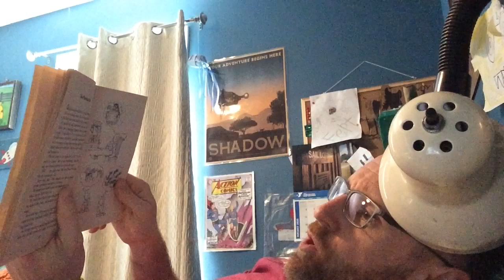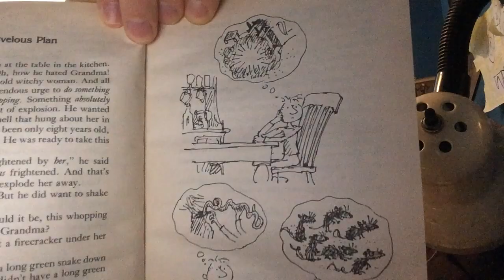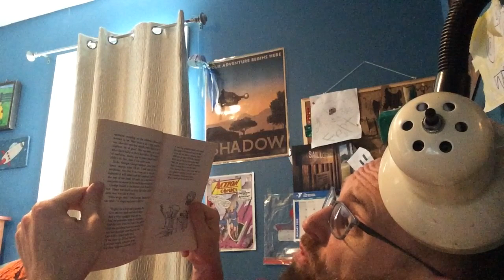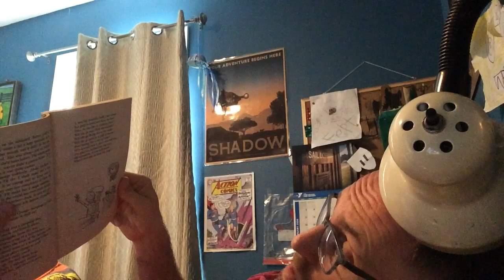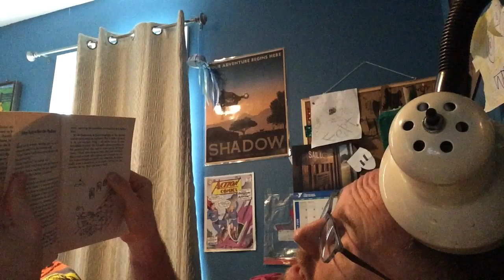Marvelous Medicine Ch. 2